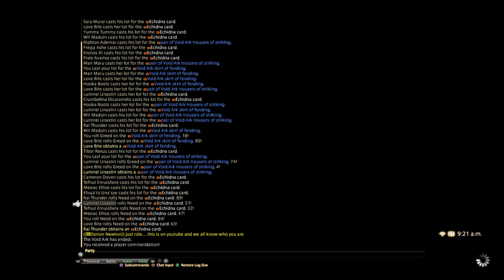FFXIX Mateus - Dailies 3.06.2016